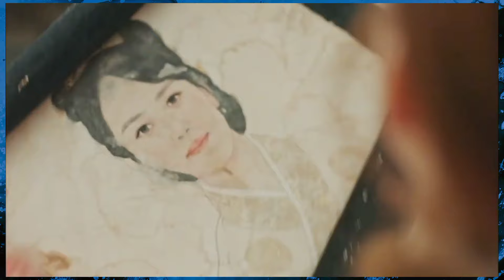Goblin Guardian: The Lonely and Great God (2016) Explained in Hindi Urdu Story Full Summarized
Guardian: The Lonely and Great God (2016) Fantasy drama explained in Hindi Urdu. The Netflix fantasy Drama-Season film “Guardian: The Lonely and Great God: Goblin” story summarized with a complete episode ending explanation. The plot is is about a lonely man who has been punished by God for a very long time. It's set in olden times with kings and magical creatures. The main character is Goblin, a magical being who was brought back to life by God. His punishment is to live and see all his loved ones die because of what he did in a war. He's under a spell where only his true love can free him by taking out a sword that nobody can see from his chest. Goblin has been waiting for hundreds of years for his true love, a girl named Yutak who can see and talk to ghosts. Their story begins when Goblin, looking like a magic genie, fulfills a wish for Yutak to get a job, and this starts a complicated relationship tied to destiny, friendship, and secrets. Yutak's gift helps her meet Goblin, but their love faces many problems like kidnappings, discovering their past lives, and the complicated connections between them.

An old friend of Goblin's, who turns out to be the reincarnation of the king who killed him and his sister, and Yutak, who is meant to be Goblin's wife, go through a journey of love, betrayal, and seeking forgiveness. The story takes us through sadness, fighting enemies, and tough decisions about life and death. It ends with Goblin making a big sacrifice to save Yutak, only to end up alone again, stuck in a never-ending cycle of being born again. But the story ends with hope and eternal love, as Goblin and Yutak find each other again in new lives, promising to keep their love going forever.

The acting is super nice, and watching the Goblin season is just great. It's got drama, emotions, and plenty of thrilling bits that everyone will enjoy. I can't express enough how much I adore this season; it's simply fantastic for all of us. We talk about every episode in this video below:

1- Round and Round
2- Stay With Me
3- My Eyes
4- Hush
5- Beautiful
6- and remaining others.

"Guardian The Lonely and Great God", which we also call 'Goblin' or 'Timeless Ghostly Souls', is a South Korean show you can watch on Netflix. Kim Eun-sook made it. This drama doesn't tell you everything from the start. The suspense lasts till the end, and it's really not like other dramas. It feels like those old fantasy and romance shows, and the best thing is that everything doesn't happen all at once.

Credit(s):

Images and footage Source: Netflix
Director: Kim Eun-sook
Production: Studio Dragon Pictures Inc.
Edited By: Gong Yoo